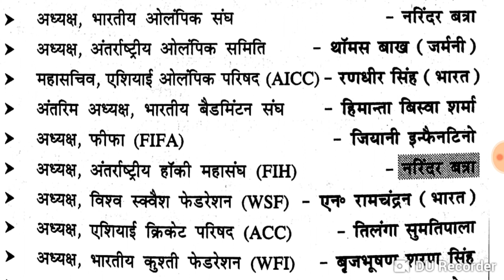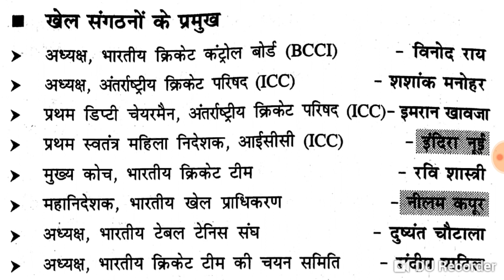खेल संगठनों के अध्यक्ष & Head of Sports Organizations 2018 for railway group d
AAL Head of Sports Organizations IN HINDI AND IMPORTANT TOPIC FOR RAILWAY GROUP  D 2018